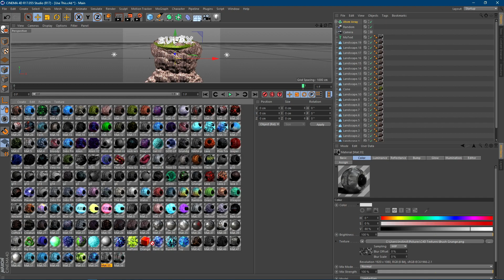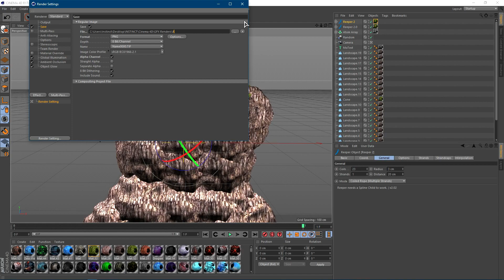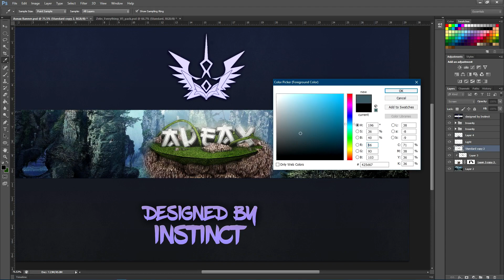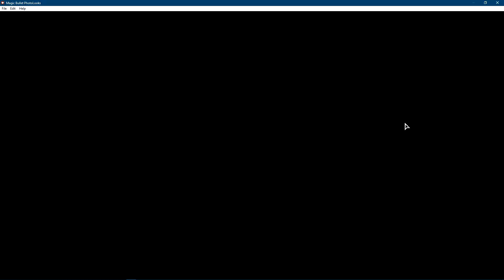3D Fantasy Banner Speed Art with C4D + PS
Tell me what other 3D Banners you guys would like to see with Cinema 4D and Photohop!